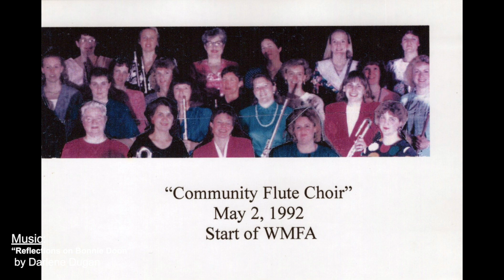Darlene Dugan - Life in Pictures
This was the slideshow from the funeral reception of Darlene Dugan on April 29, 2023